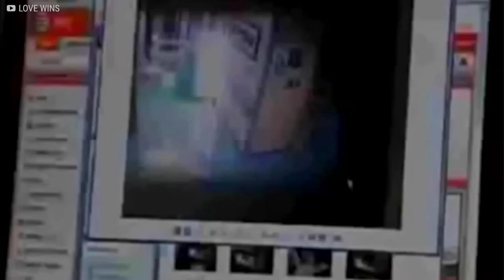Si Estos Milagros No Se Filmaran, Nadie Lo Creería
🤯NADIE RESULTO HERIDO!

👨🏻‍🔬Estos milagros de la vida real le dejarán asombrado. Desde sucesos inexplicables hasta momentos de infarto. He aquí quince de los milagros más asombrosamente reales que fueron captados por la cámara